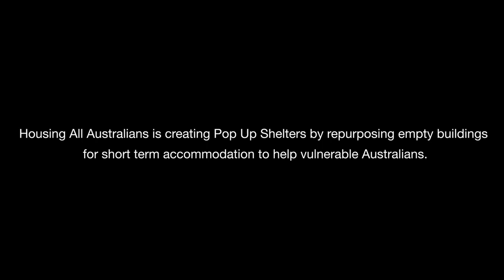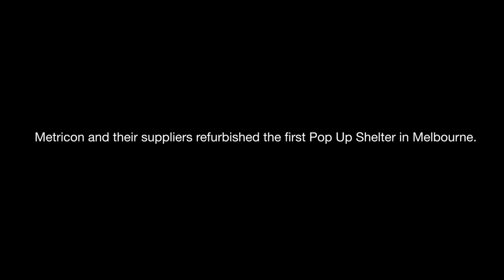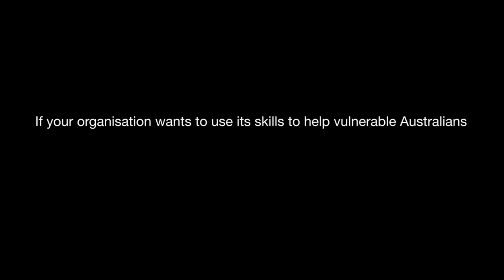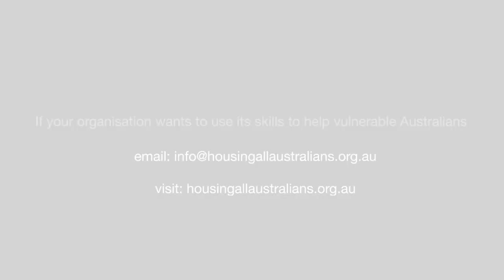HAA - Harnessing the ability of the private sector to deliver low income affordable housing.